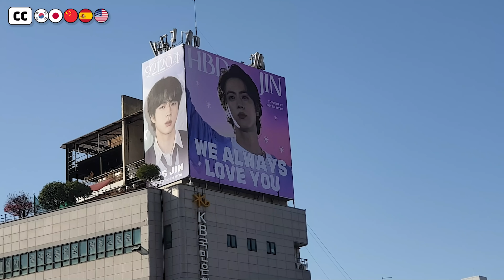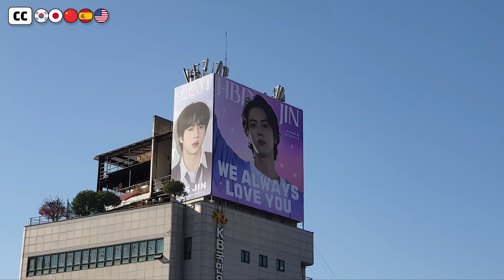[BTS]💜Birthday AD in front of JIN's house/JIN's parents' house/Hannam The Hill, which was a BTS dorm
Hannam The Hill, which was BTS' dorm.
BTS is all gone now,
Jin and his parents live there.
Jin gave the house to his parents as a present.
So there was a birthday ad for Jin in front of his house.
Jin's birthday ad that Jin and his parents also saw.
Shall we go watch it together?

💜 BTS Seoul Tour List 💜

 ◈ Timestamp
00:19 Jin's birthday ad
00:50 Hannam The Hill